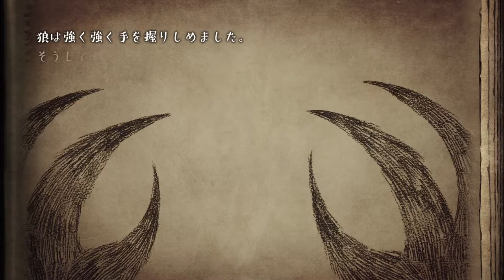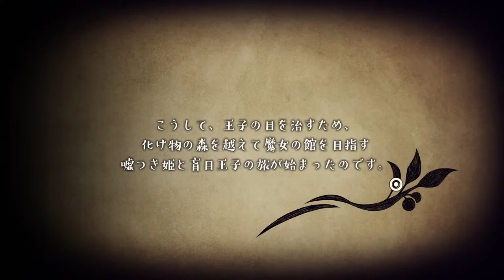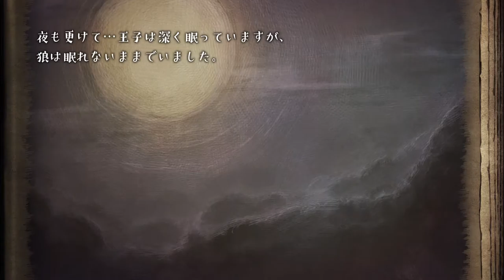#15【アドベンチャー】耳で楽しむ用。物語まとめ。「嘘つき姫と盲目王子（PS4）」【Elza(エルザ)】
今回は「嘘つき姫と盲目王子」をゲーム実況していきます。

化物の狼と、1人の人間の王子。この2人の旅はどうなるのか？

-GAME INFO-
■タイトル：嘘つき姫と盲目王子
■対応ハード：Nintendo Switch、 PlayStation 4、 Android、 PlayStation Vita
■ジャンル：アクションアドベンチャーゲーム
■開発元：日本一ソフトウェア
■販売元：日本一ソフトウェア